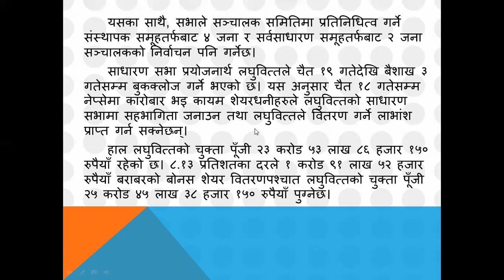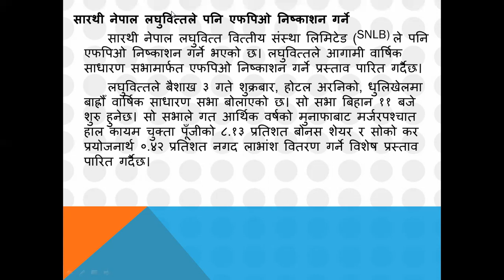FPO of Sarathi Nepal Laghubitta/ Coming Soon